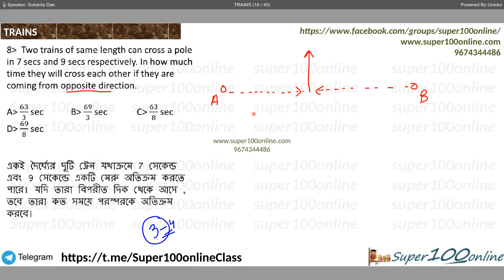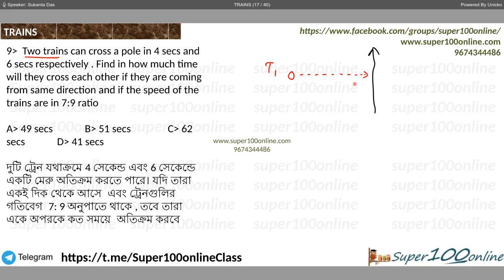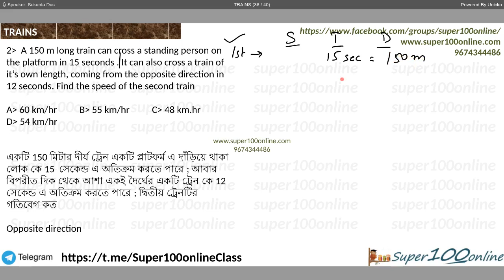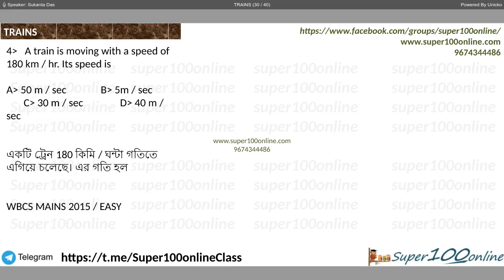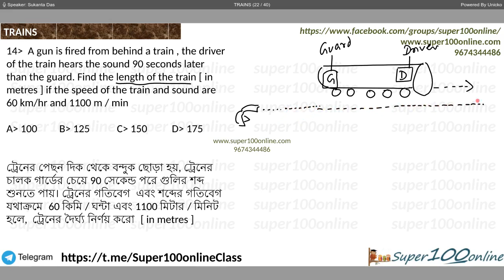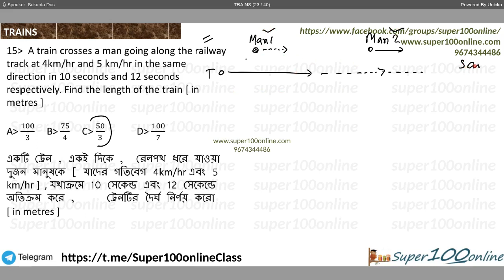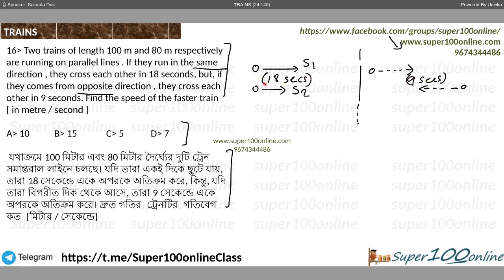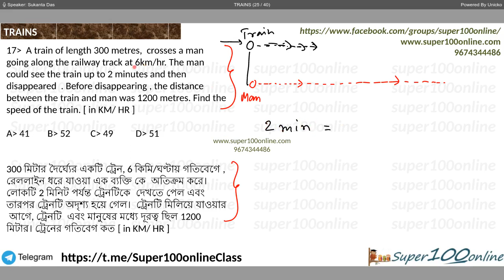Trains - Concept Session 2 - WBCS